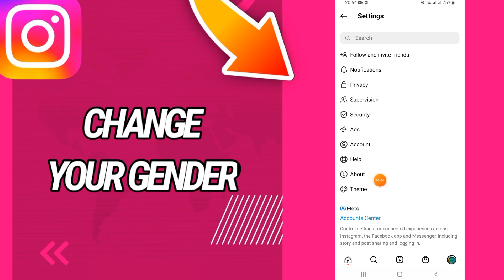How To Change and Edit Your Gender Number On Instagram App